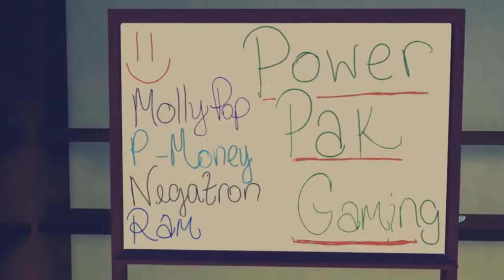Castle Crashers - Wreckin' Stuff - #01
The group takes on Castle Crashers (though we already started a bit before this episode).

Game: Castle Crashers
Developer: The Behemoth
Publisher: The Behemoth
Release Date: September 26th, 2012